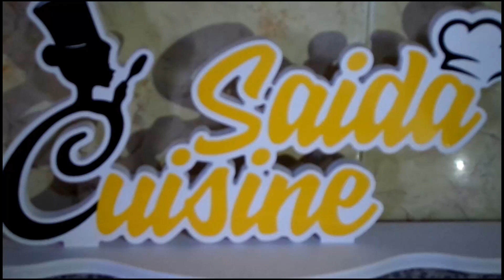بطاطا بيري مقرمشة مقلية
3ملاعف نشا الذرى
4ملاعق فرينة
ملح+فلفل اسود
زيت للقلي